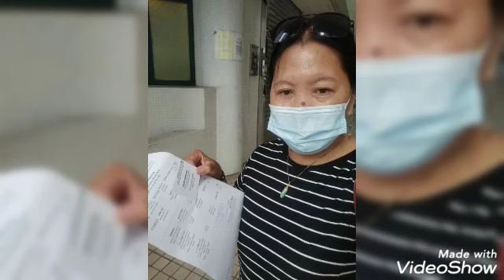Done my Second VaccineGood HEALTH GOOD DAY